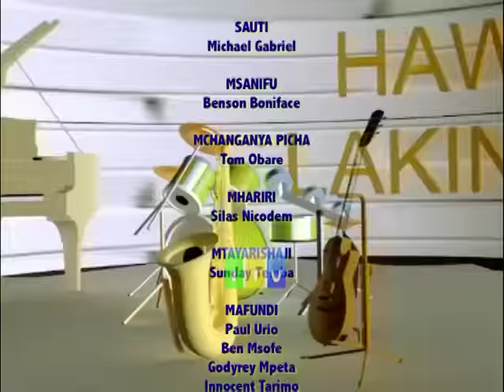HAWAVUMI DOGO MJANJA